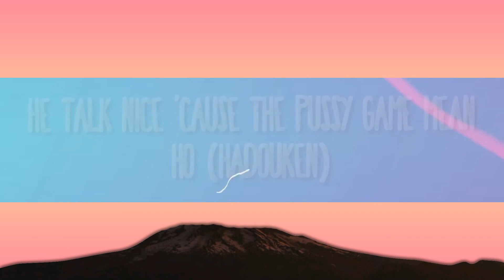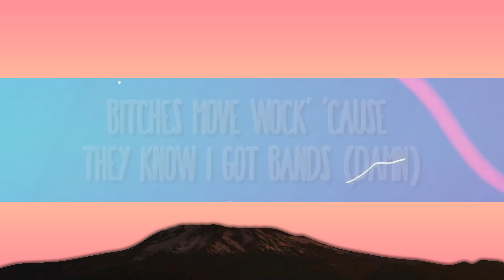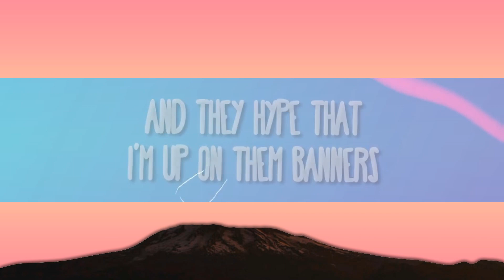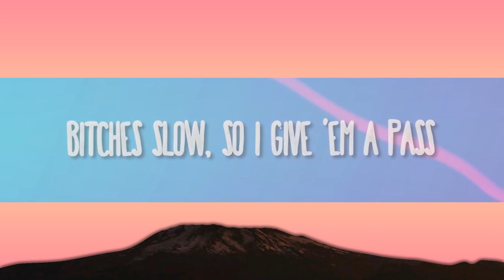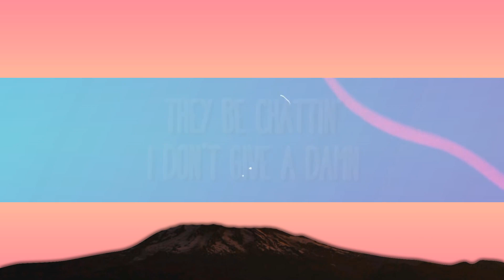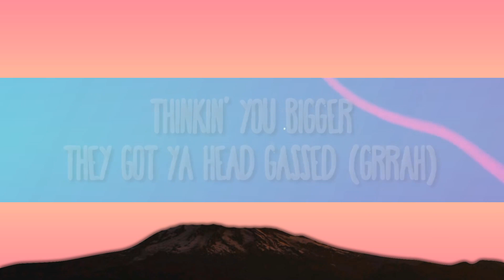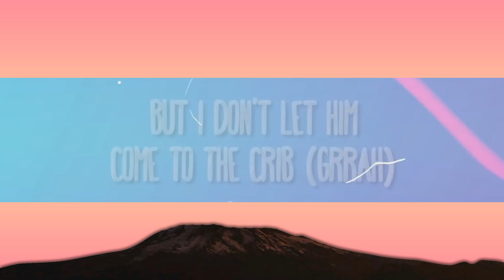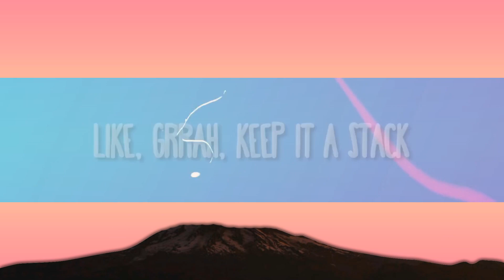[1 Hour] Ice Spice & Nicki Minaj - Princess Diana New Song 2023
Ice Spice & Nicki Minaj - Princess Diana

(Lyrics):

Ayo, Ice
(Stop playin' with 'em, RIOT)
(Finish 'em)

And I just fell in yêu with a gangsta (Like)

Bitches slow, so I give 'em a